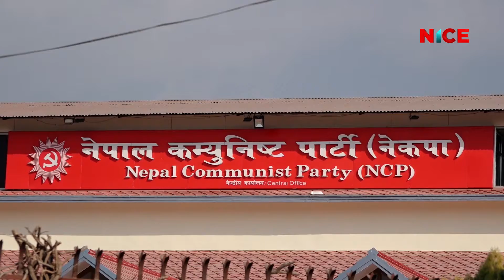नेकपा स्थायी कमिटी बैठक मंसिर २८ गतेसम्मलाई स्थगित | NICE News | NICE Samachar | NICE TV HD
नेकपा स्थायी कमिटी बैठक मंसिर २८ गतेसम्मलाई स्थगित | 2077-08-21